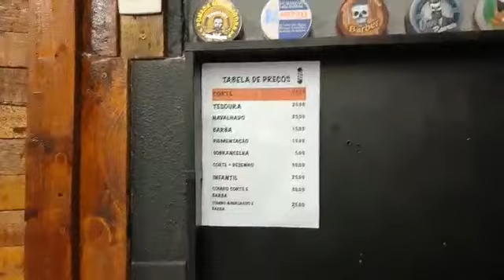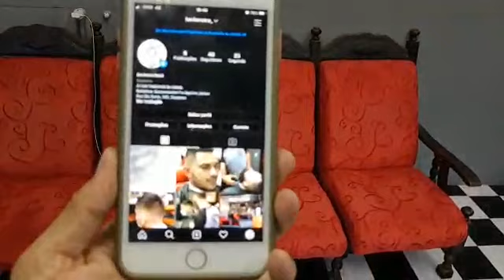Salon / How to open Salon in Brazil / Investment in Salon business / Urdu / Hindi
How to start salon in Brazil. How to open Salon in Brazil. Investment in Salon business